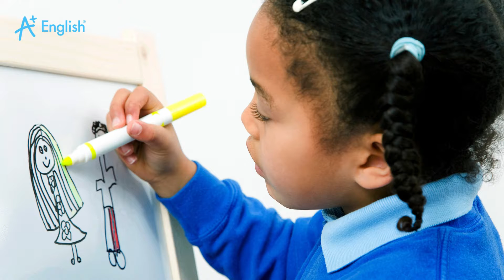VOCABULARY PS2 LESSON 20